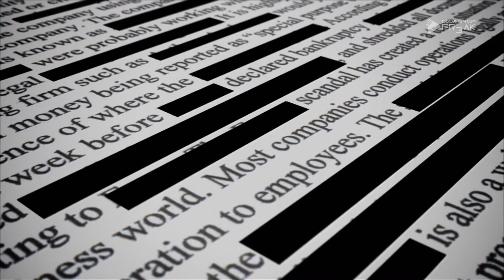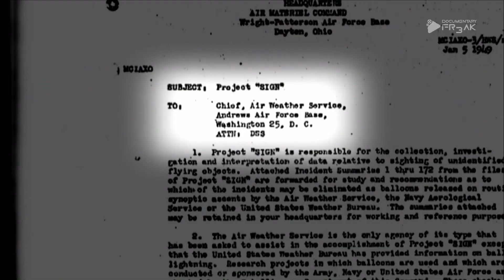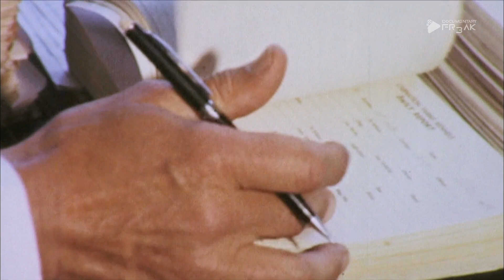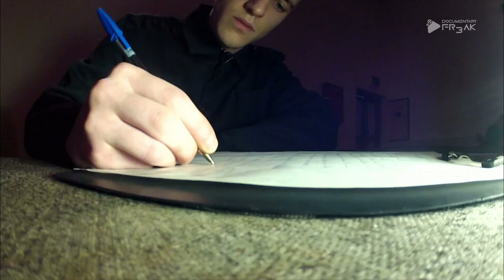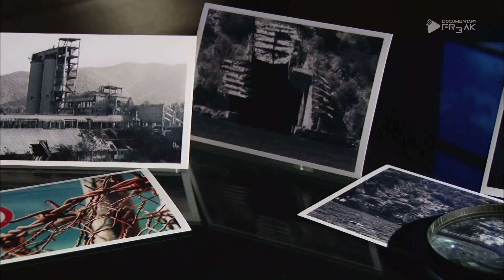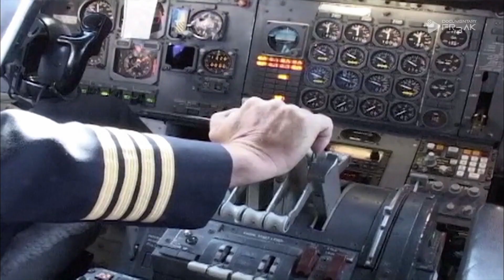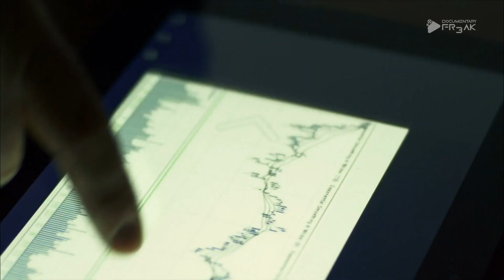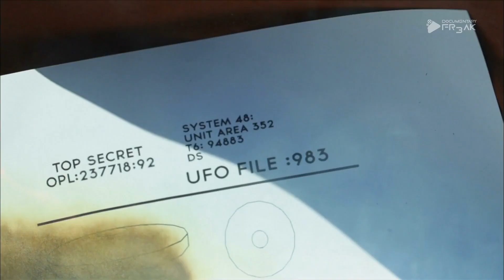Unsealed: Alien Files | Folge 66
"Unsealed: Alien Files" bietet einen faszinierenden Einblick in die Welt der außerirdischen Phänomene und UFO-Begegnungen, wie sie in Dokumenten festgehalten wurden, die durch den Freedom of Information Act der Öffentlichkeit zugänglich gemacht wurden. Diese bahnbrechende Dokumentationsreihe taucht tief in die geheimsten Akten ein, um die Wahrheit hinter einigen der überzeugendsten und kontroversesten Fälle von außerirdischen Begegnungen zu enthüllen.

Jede Episode von "Unsealed: Alien Files" konzentriert sich auf einen spezifischen Fall, indem sie die zuvor unzugänglichen geheimen Akten öffnet und detailliert untersucht. Von historischen UFO-Sichtungen bis hin zu Berichten über Entführungen durch Außerirdische und Regierungskonspirationen – die Serie bringt Licht in das Dunkel dieser rätselhaften Ereignisse. Mit Hilfe von Experteninterviews, wissenschaftlichen Analysen und der Betrachtung freigegebener Dokumente, erforscht "Unsealed: Alien Files" die Möglichkeiten außerirdischen Lebens und dessen Einfluss auf unsere Welt.

"Unsealed: Alien Files" ist nicht nur eine Reise durch die unerklärlichen Begegnungen, die in den Archiven verborgen sind, sondern auch ein Zeugnis des menschlichen Strebens nach Wissen und der unendlichen Frage: Sind wir allein im Universum? Durch die Öffnung dieser geheimen Dateien lädt die Serie die Zuschauer ein, an einer weltweiten Diskussion über das Thema außerirdisches Leben teilzunehmen und die Beweise selbst zu betrachten.